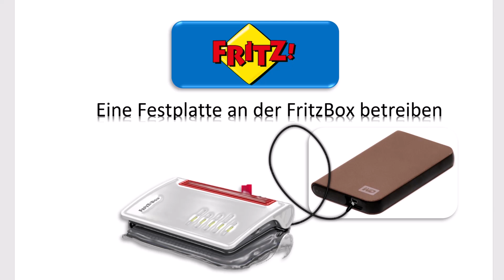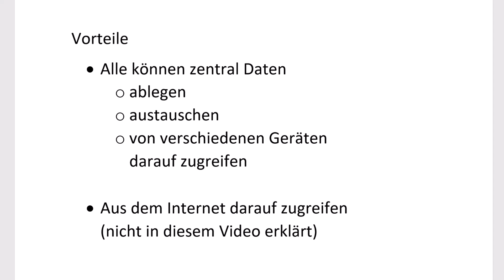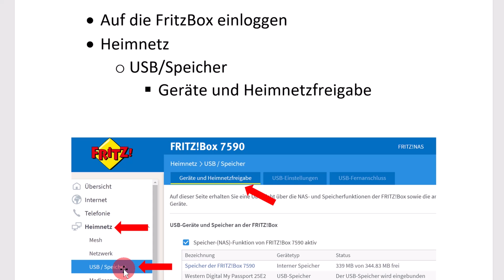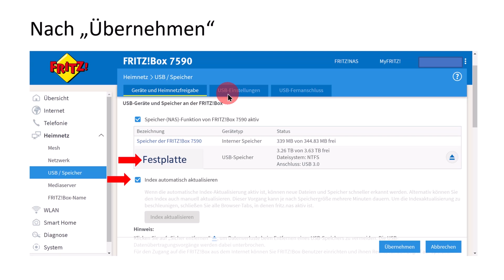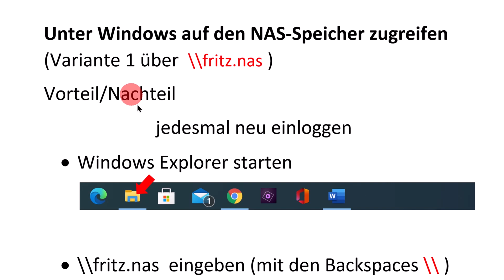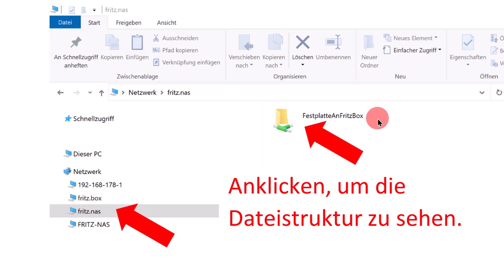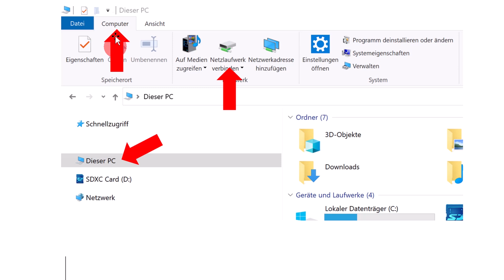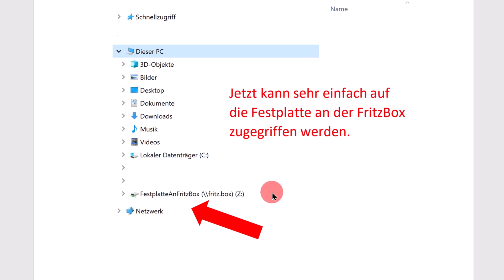NAS - Festplatte an eigener Fritzbox im Heimnetzwerk betreiben / Im Explorer als Laufwerk einbinden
Schließen Sie an die Fritzbox eine Festplatte an und nutzen diese, um Daten zentral zu speichern, auszutauschen und vor verschiedenen Geräten zu nutzen.

00:00 Einleitung
01:27 Anschluss der Platte
01:40 Dateisysteme und max. Größe
02:28 Inbetriebnahme der Festplatte
04:14 Heimnetzfreigabe aktivieren
04:38 Zugriff über \\fritz.nas
06:34 Als normales Laufwerk einrichten